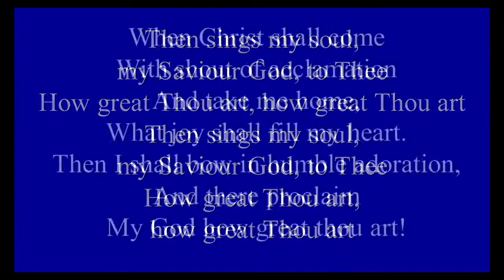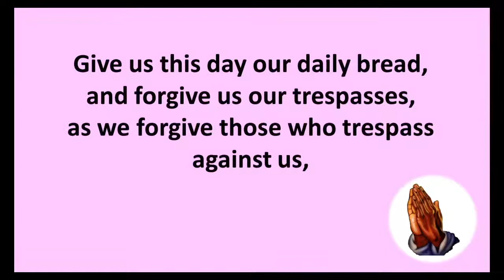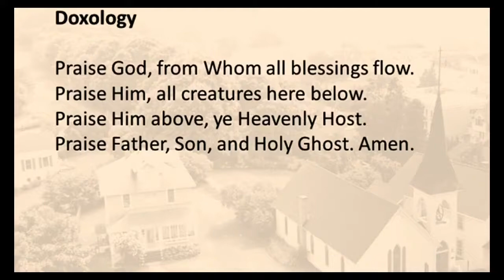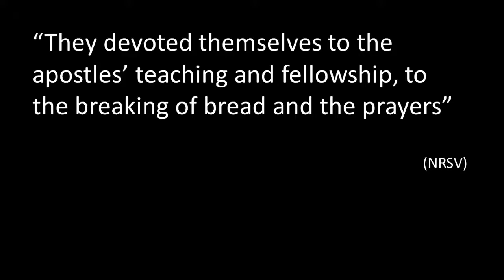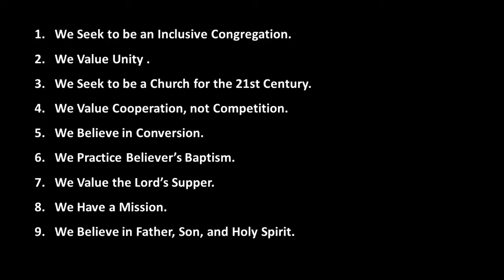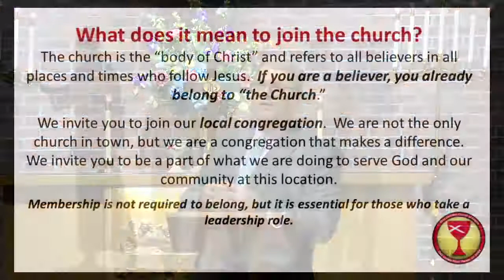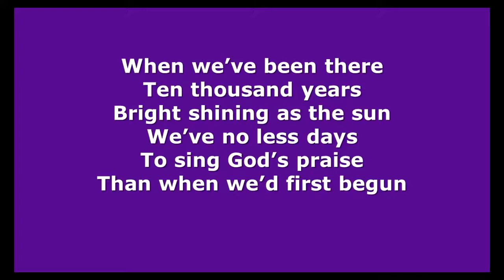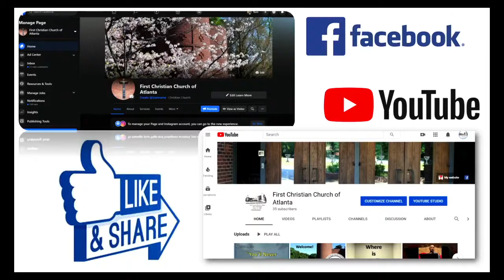Portrait of a Congregation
Sunday, Worship August 21st 2021

“They devoted themselves to the apostles’ teaching and fellowship, to the breaking of bread and the prayers” (Acts 2:42, NRSV).

What is the difference between a portrait and a picture? We snap pictures all the time. And since the advent of the camera phone and Facebook, we take more pictures than we care to admit, and many more than we can keep track of. Such is the digital age we live in.
A picture—or photograph—captures a specific moment in time. We can look at a photograph of ourselves and make observations pertaining to that moment: “I was happy that day,” or “that was when I got a really bad haircut,” and so on. For a photo, context is everything. Some are embarrassing, others are a source of pride.
Portraits are something different. We sit for portraits, and sometimes they are painted rather than photographed. We dress up for them and they often have themes. There are school portraits, wedding portraits, and portraits of famous people. So, portraits are more like an historical chronicle in that they represent something we want to portray about ourselves or someone else. If a picture is a photo of us on a particular day in time, a portrait is a photo or painting of how we want to be seen for all times. A portrait tells a story. Sometimes the story is accurate, sometimes not. In short, photos show the real, portraits show the ideal.
Case in point: I am no fan of Oliver Cromwell, the Puritan leader of the English Civil War. But I will give credit where credit is due. There is a famous painted portrait of Cromwell that depicts a wart above his right eye. This is unusual in the world of portraits and sculptures of famous people. Most representations of the person are meant to show an ideal rather than the real person. The urban legend is that Cromwell instructed the artist to paint him accurately, “warts and all.” And supposedly, this is where the phrase “warts and all” entered into the English language.
Today’s message is entitled, “Portrait of a Congregation,” so we want to be mindful from the outset of the difference between a photograph and a portrait. You can find pictures all over this building and in old church directories that show what our congregation was like at any particular moment in time. But that is not what we are doing here. Here we are looking at our congregation in a more idealized way. This includes not just how we want to be seen in terms of the past, but also what we aspire to in the future.